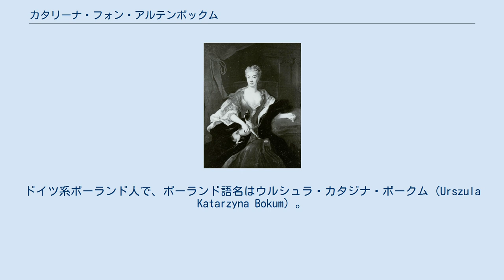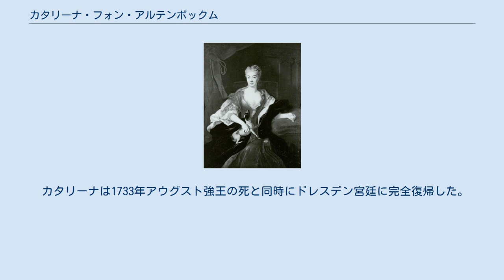カタリーナ・フォン・アルテンボックム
テシェン女侯カタリーナ、ルイ・ド・シルヴェストル画 ウルズラ・カタリーナ・フォン・アルテンボックム（Ursula Katharina von Altenbockum, 1680年11月25日 - 1743年5月4日）は、ポーランドとザクセンの統治者アウグスト強王の妾の1人。
王の計らいで帝国諸侯（フュルスト）の地位を授けられ、テシェン女侯（Fürstin von Teschen）となった。
ドイツ系ポーランド人で、ポーランド語名はウルシュラ・カタジナ・ボークム（Urszula Katarzyna Bokum）。
 リトアニア大公国大膳官のヨハン・ハインリヒ・フォン・アルテンボックムと、その妻のコンスタンツィア・テクラ・ブラニツカの間の娘として生まれた。
アルテンボックム家はヴェストファーレン地方の領主の家柄だが、16世紀にクールラント・ゼムガレン公国の地主貴族として移住した。
父の代にポーランド王に仕えるようになった。
 1695年、15歳で結婚適齢期に入ると、王冠領副大膳官の高位にあった40歳過ぎのイェジ・ドミニク・ルボミルスキ公爵と結婚した。
ルボミルスキ家は当時のポーランドの最有力家門と見なされていた。
1696年ヤン3世・ソビェスキ王が死ぬと、ポーランド首座大司教・グニェズノ大司教ミハウ・ステファン・ラジェヨフスキ枢機卿とのカタリーナとの親戚関係のおかげで、夫は次の国王が選出されるまでの国王代理を務めることになった。
ローマ教皇は、国王代理を務めるルボミルスキ夫妻が「珍しく夫婦仲が良好」なことを喜んだ。
当時のポーランド貴族の間では、めったに見られないことだったためである。
新王にザクセン選帝侯のアウグスト強王が選ばれると、王はカタリーナに関心を向け始めた。
ラジェヨフスキ枢機卿との親戚関係が、この時もカタリーナに大きな幸運をもたらした。
 前任の公妾エスターレ伯爵夫人が追放されると、1700年カタリーナが正式に国王の新しい公妾と認められた。
アウグスト強王はカタリーナをザクセン選帝侯領にも連れてゆき、ドレスデン宮廷においても彼女を公式寵姫と認めさせた。
美しく、魅力的で、才気に富んだルボミルスカ公爵夫人は、ドレスデンの人々にも強い印象を与えた。
1704年8月21日、カタリーナは男児を出産し、この子は父方の祖父に因んでヨハン・ゲオルク（1704年 - 1774年）と名付けられた。
出産から5日後の8月26日、カタリーナは神聖ローマ皇帝レオポルト1世によって一代限りの帝国諸侯の身分を与えられ、テシェン女侯となった。
 ところが息子を出産して以降、王の寵愛は衰えていった。
翌1705年、カタリーナは劇的な形でアウグスト強王の身辺から排除され、ホイム男爵夫人コンスタンティア（後のコーゼル伯爵夫人）に取って代わられることになる。
カタリーナは王から侮辱されて宮廷から追放され、ホイエルスヴェルダの所領に引きこもった。
この所領は以前、アウグスト強王が25万ライヒスターラーの巨費を払って彼女のために賃借した物件で、その後カタリーナの完全所有に帰したものである。
テシェン女侯はホイエルスヴェルダの商業と町娘たちによる手工業を奨励し、バロック様式の居館ホイエルスヴェルダ城を建設している。
また、シュレジエン地方ブレスラウにも居館を購入した。
 その後しばらくすると、ライバルのコーゼル伯爵夫人が失寵したためにカタリーナとアウグスト強王は和解し、カタリーナはドレスデン宮廷に戻った。
彼女は尊大な態度を控え、相変わらず彼女を疎外する宮廷の人々の態度をも受け入れた。
一方で、寵姫時代にその失脚の謀議に関わっていた元大法官ヴォルフ・ディートリヒ・フォン・バイヒリンゲンが罪を許され、元々彼に帰属していたホイエルスヴェルダの所領を返還するよう求めてきた際には、これをきっぱりと断った。
 未だ容色の衰えていなかったカタリーナは、ドレスデン宮廷で10歳年下のヴュルテンベルク＝ヴィンネンタール公子フリードリヒ・ルートヴィヒから好意を寄せられるようになった。
1721年、公子はカタリーナへの結婚の贈り物としてネシュヴィッツ城を購入、改築を始めた。
カタリーナは公子の求婚を受け入れ、2人は1722年10月22日密かに結婚、翌年カタリーナはバロック様式への改築の済んだネシュヴィッツ城へ居を移した。
この城は彼女の夏の居館兼狩猟用城館として使われた。
この結婚生活は12年間続いた...